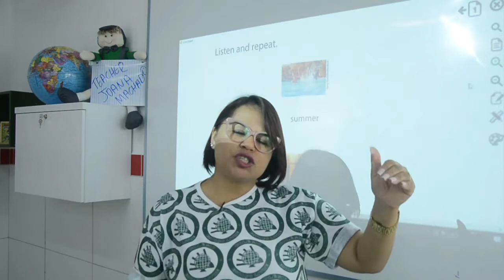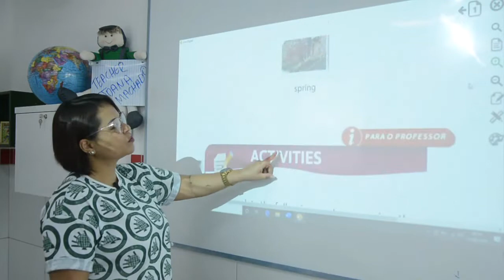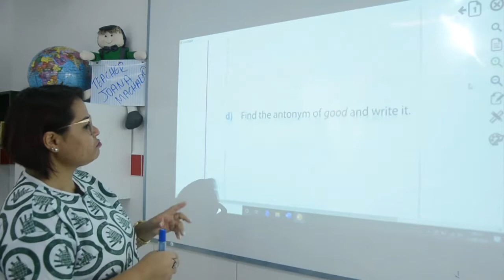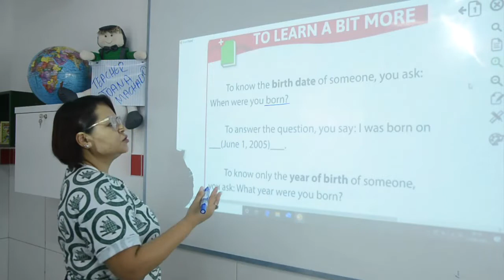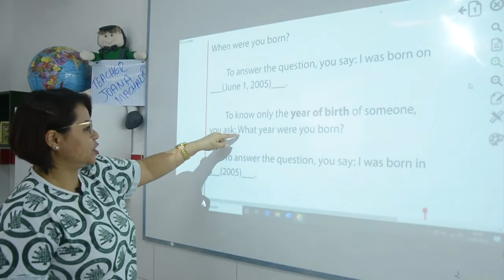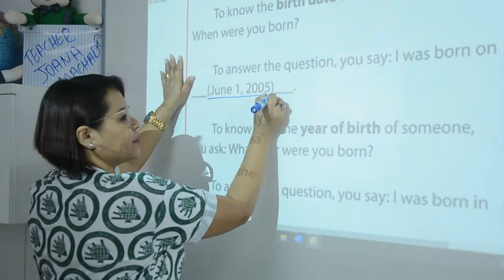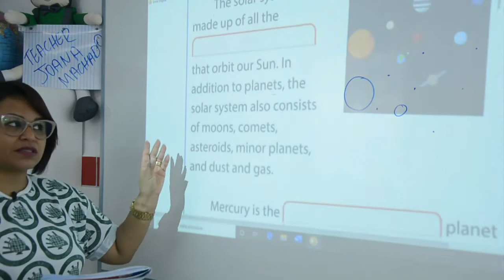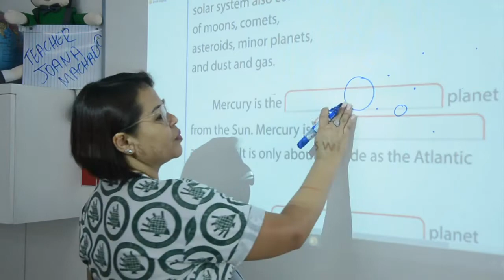Inglês - 7º Ano - 16/06/2020